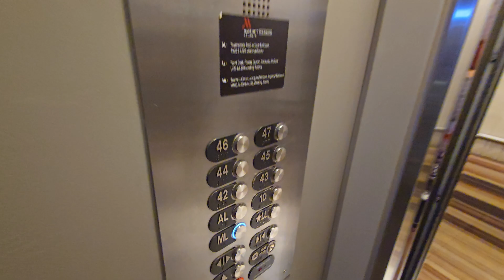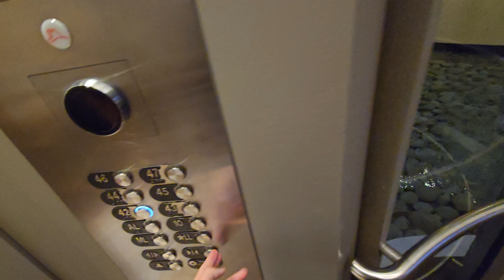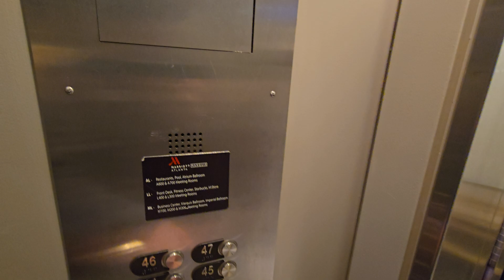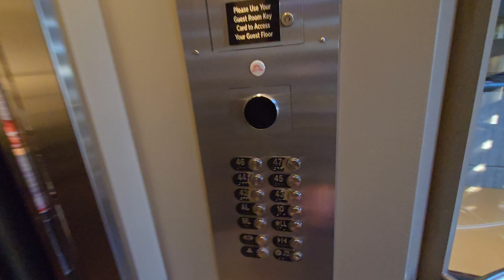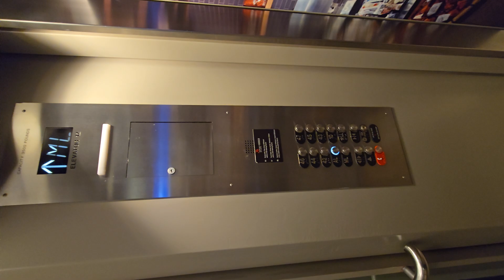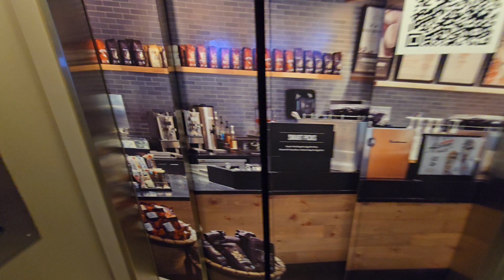Famous Otis Series M2 Glass Traction Elevators at the Marriott Marquis Downtown Atlanta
Filming equipment:
- Camera: Samsung Galaxy S24 Ultra
- Resolution of original video: 3840 x 2160 (4K)
- FPS: 60
Elevator Info:

- Cab: 10/10
- Fixture/button choice: 8/10
- Ride quality: 6/10
- Condition: 7/10
- Speed choice: 8/10
- Motor: N/A
- Fun factor: 10/10

- Overall: 10/10

*scoring: 1 worst - 10 best

Other notes:
- Improvements needed: Improvements in ride quality

Elevator infrastructure:
- Installation by: Otis
- Modernization by: Otis
- Elevator model: Otis SkyRise® Modernization (GCS)
- Propulsion: Overhead Traction
- Motor drive: DC Gearless Traction (Otis 219HT Machine)
- Speed: 1000FPM (5m/s)
- Floors traveled: 50
- Elevator controls: Otis Elevonic R

Elevator Fixtures (current):
- Buttons (hall): Otis Applied
- Buttons (car): Otis Applied
- Indicators: Otis Applied & LCD
Elevator Doors:
- Door type: Single-Speed Center Opening